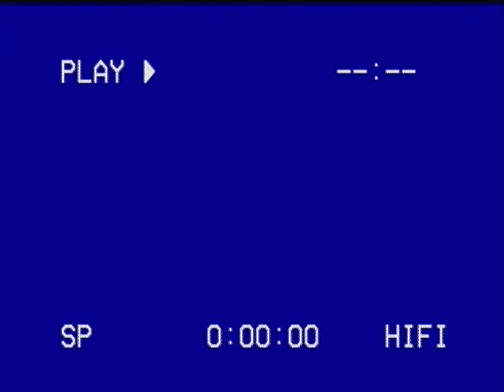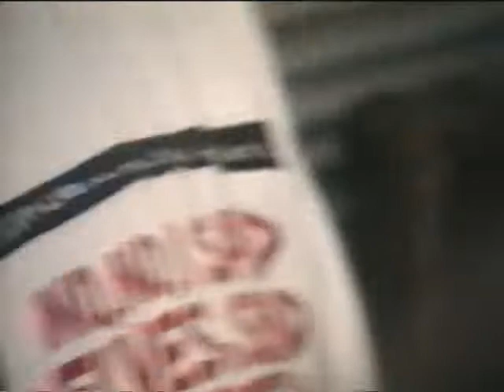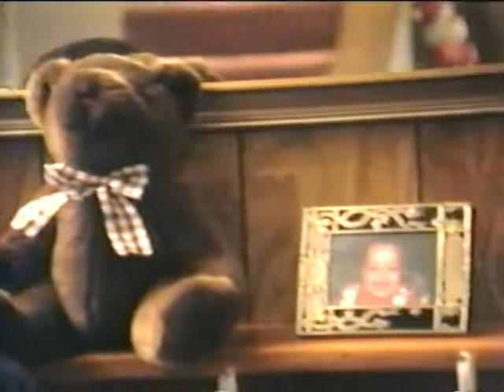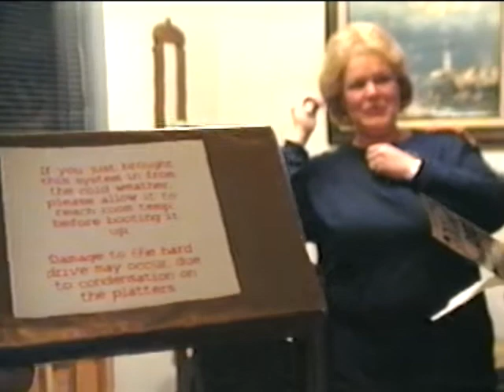Throwback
House Party (part one)